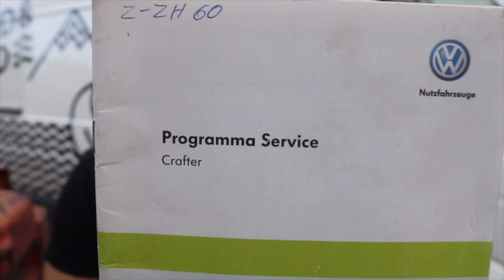Vans mit vielen Kilometern: Ja oder Nein?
Würdet ihr einen Van kaufen mit 500.000 Kilometern auf der Uhr? Was spricht gegen Fahrzeuge die viel gelaufen haben. Wenn man eins zwei wichtige Punkte beim Kauf beachtet kann man ohne Probleme Autos mit viel Kilometern kaufen. Was, wie und warum zeig ich euch diesmal mit diesem Video und hoffe ein paar Fragen beantworten zu können.

LINKLISTE

Busbastler.de

UNSER WERKZEUG UND VIELES WEITERE AUS DEN VIDEOs FINDET IHR HIER

Wenn du bei Bemerkungen deine Adresse hinterlässt, bekommst du bei jeder noch so kleine Spende unsere Aufkleber und einen netten Brief zugeschickt. Vielen Dank!